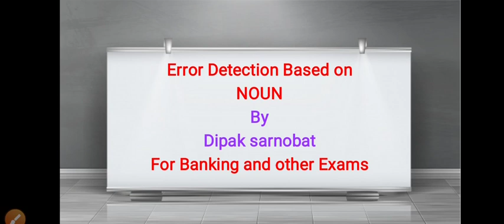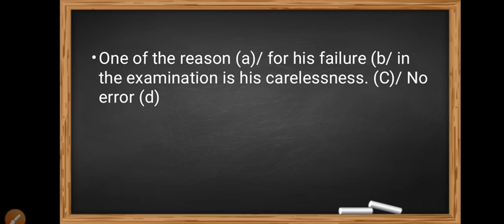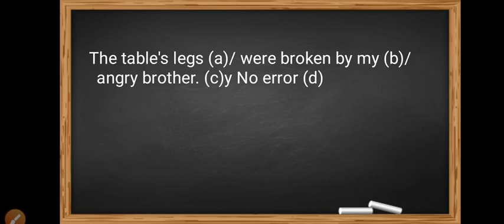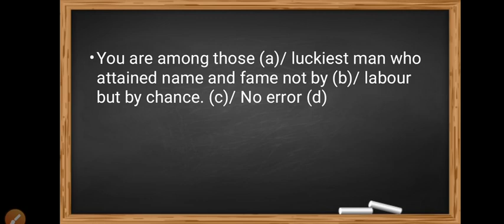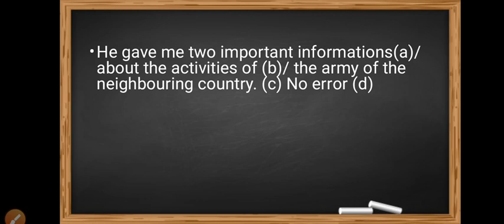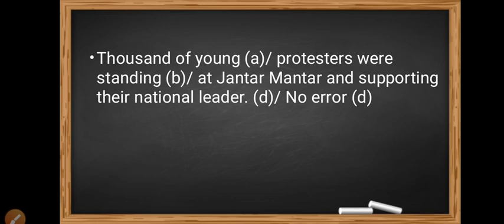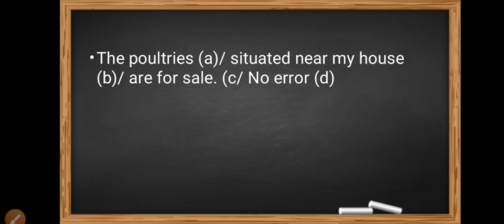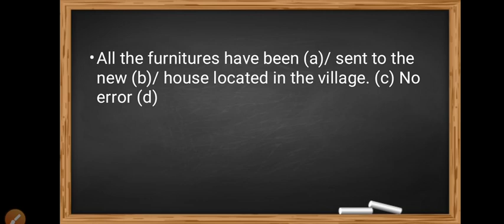NOUN/Error Detection Based on Noun/Dipak Sarnobat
Important links...

For the aspirants of Banking- IBPS...SBI... RRB..., MPSC, SSC, LIC,  and Other competitive exams...

 LIGHTHOUSE BY DIPAK SARNOBAT

Error Detection Based on Noun
Error Detection Based on Noun for
 SBI
Error Detection Based on Noun for IBPS
Error Detection Based on Noun for RRB
Error Detection Based on Noun for SBI CLERK AND PO
Error Detection Based on Noun for State Services exams
Error Detection Based on Noun for SSC LIGHTHOUSE BY DIPAK SARNOBAT SIR SPI EXAM
Spi Aurangabad,
SPI English section,
SPI Exam pattern,
SPI and NDA exams,
SPI English syllabus
NDA ENGLISH SYLLABUS,
English Grammar for SPI Exam Aurangabad,
SPI Questions and Exercise,
NDA Questions and Exercise, SPI AURANGABAD,
SPI Aurangabad syllabus,
SPI English Grammar,
SPI Aurangabad preparation,
SPI Aurangabad exam,
TET Exam,
TET English syllabus,
SPI Aurangabad English syllabus,
TET English Grammar,
Tait exam,
Tait syllabus, Tait English Grammar, Maha TET English Grammar, TET English Grammar, Maha TAIT English Grammar, TAIT English Grammar,